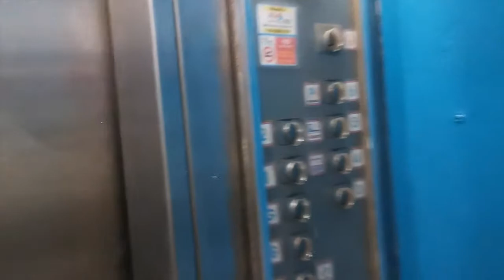KE DIGICOLOR JALAN IPOH, KEDAI AKSESORI KAMERA DSLR DAN MACAM MACAM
Kami mencari cold lamination film utk kegunaan foto foto graduasi. Sampai di sana..kedai tutup. Daro Melaka ni...padah tidak call kedai terlebih dahulu..